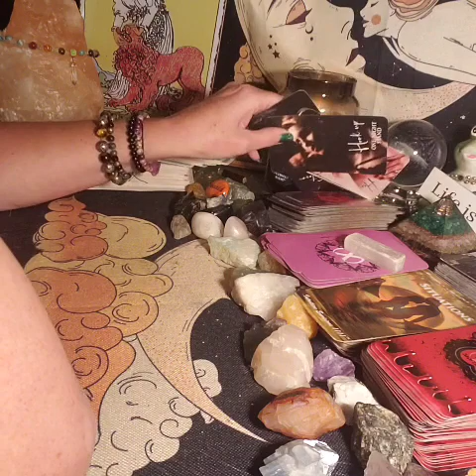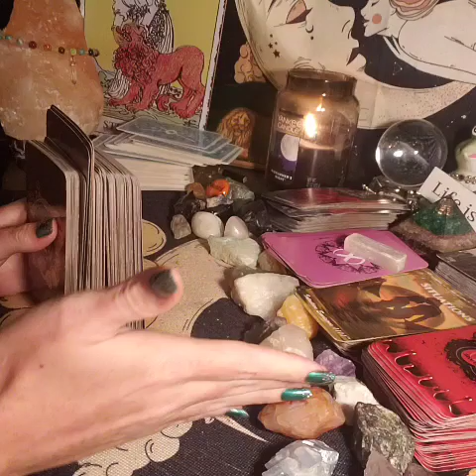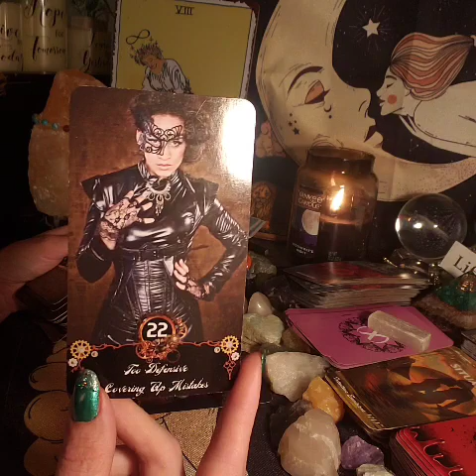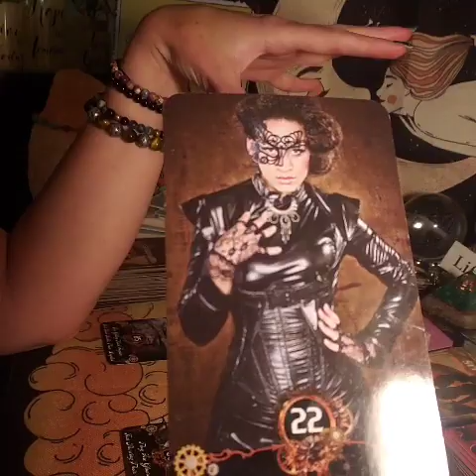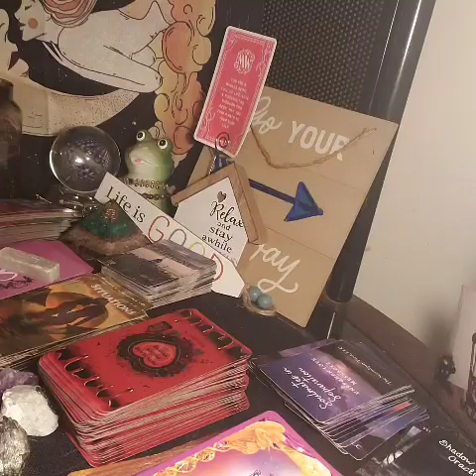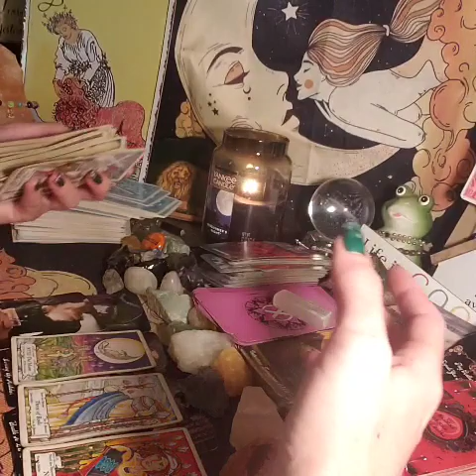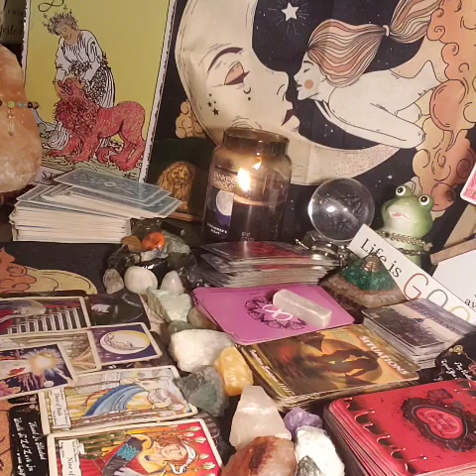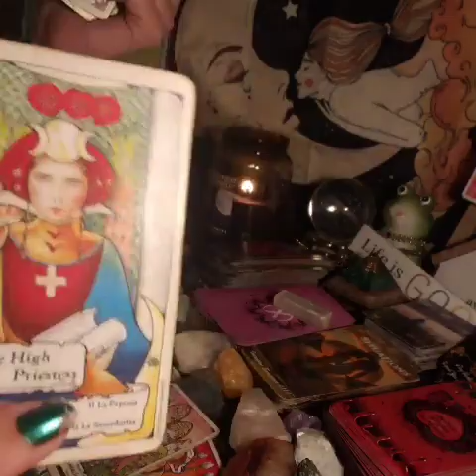DM CONSCIENCE IS EATING THEM ALIVE, BLAMING THE PAST FOR THEIR BEHAVIOR, FIGHTING THE WRONG BATTLE